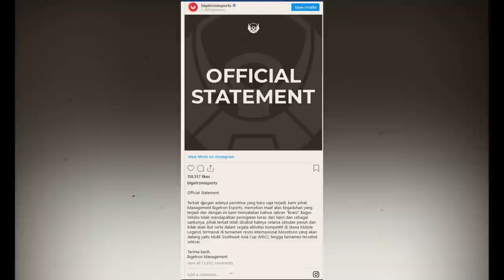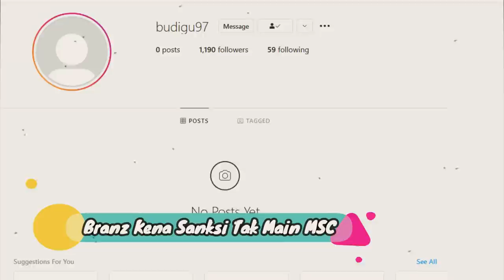Branz BerSkandal? BTR Branz Kena Sanksi Tak Bisa Bermain di MSC | Moba Podcast Mobagem Post The Day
Branz Ketahuan? BTR Branz Kena Sanksi Tak Bisa Bermain di MSC | Moba Podcast Mobagem Post The Day